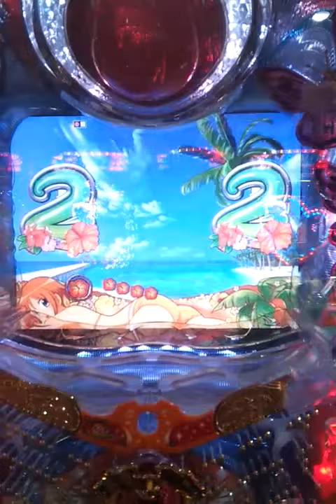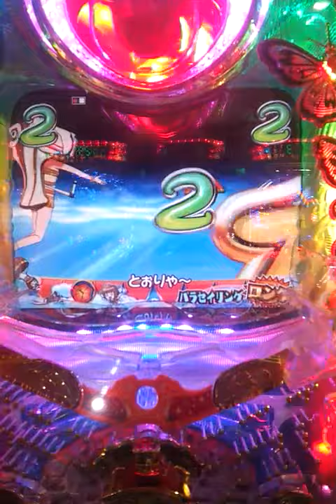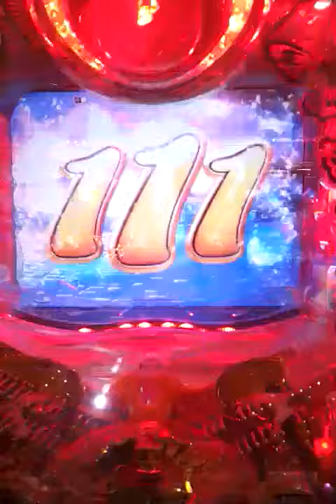【CR南国育ちin沖縄】パラセリング〜バシバシチャンス中にキュイン